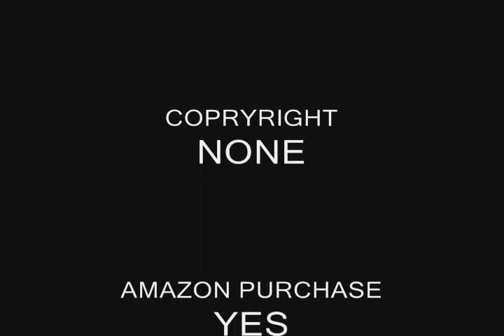TRIPPING DAISY- ROCKETPoP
GO BUY IT
HERES THE LYRICS
Ramble on you exciting female
She says she has no whine
She has special k
I'll take it any way i can
I'll take you anywhere you want me
I'll take it in silence silence

You make a boredom scream
I'm everywhere you want me now
I'm like a paper towel
You like to wipe me up at best
You like to make me freak

Lying here with you is like heaven in the sun
In the seventies
Keep it all inside every night with your hair on my pillow
Hey rage

If all i had to do was get naked and look at you
In the seventies
Well all is great and everything's nice with hr puffinstuff by our side
Hey hey

You say you have no one
You have special things
You've taken all that you can get
You've left me feeling sick
You take me that's your mission

You make me fall down quick
Quick
Lying here with you is like pleasure in the sun
In the seventies